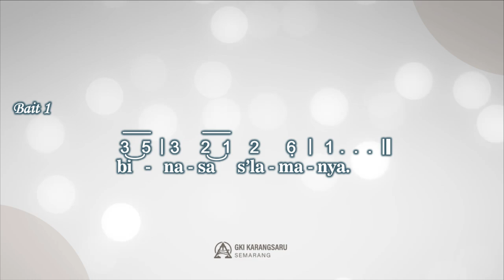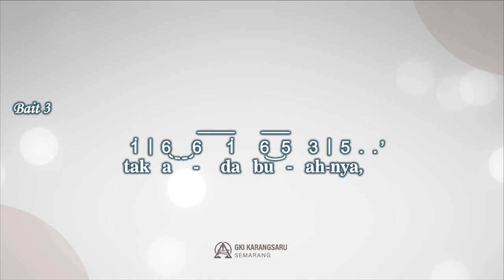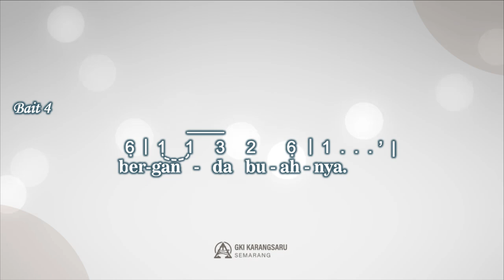PKJ 226 | Adalah Seorang Menaburkan Benih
Singing Hymn